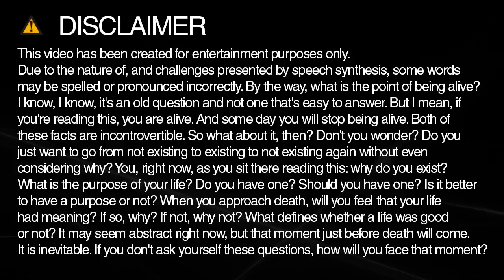How to spell nominated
Learn how to spell and pronounce nominated.